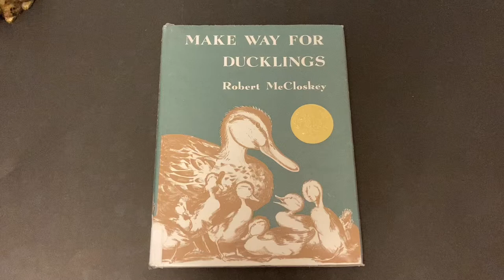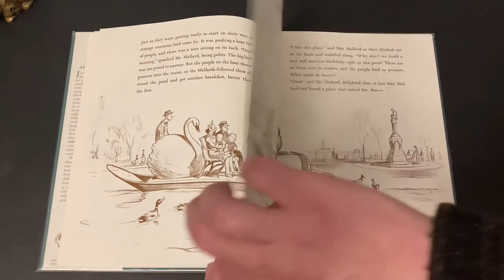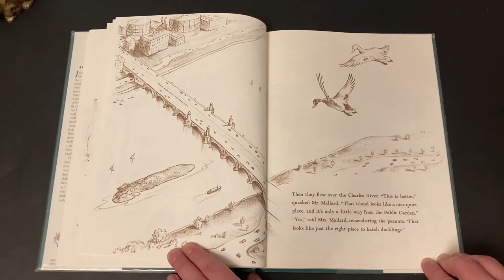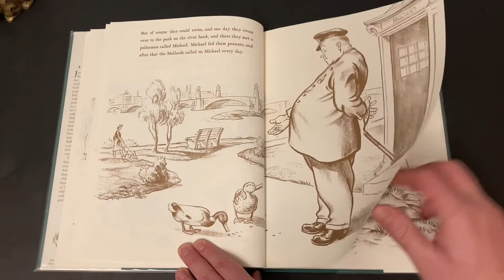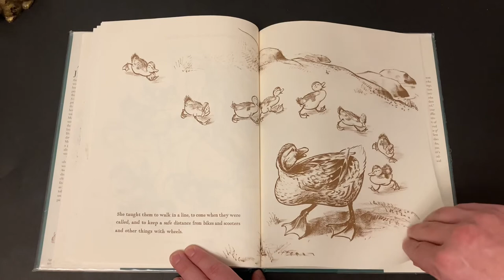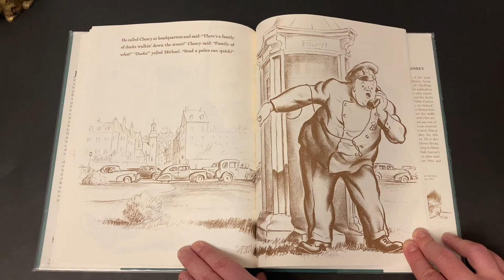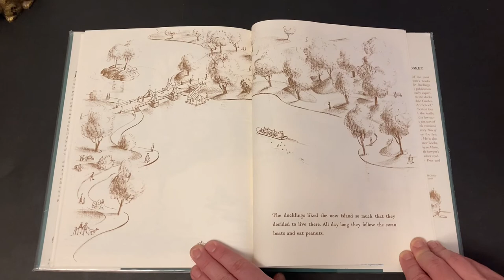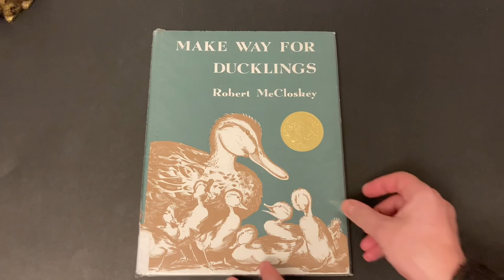Make Way for Ducklings, by Robert McCloskey (cute old spring picture book reading)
“Just any old place won’t do for raising a family of ducklings. ”

*I am a Montessori Elementary teacher and educational content-creator, who started a youtube channel while on pandemic lockdown in New York City.